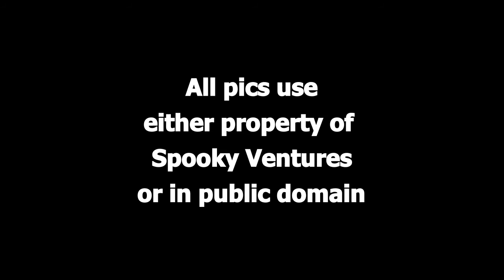Quiet Please - Adam and the Darkest Day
Broadcast 1948